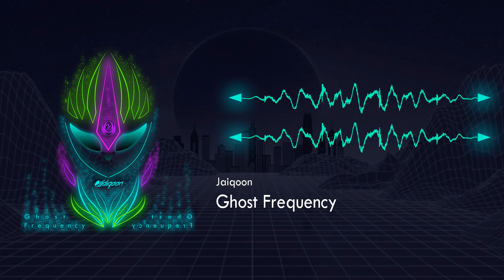Jaiqoon - Ghost Frequency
►Artist: Jaiqoon
►Title: Ghost Frequency
►Style: Hardstyle

💚Thanks🖤